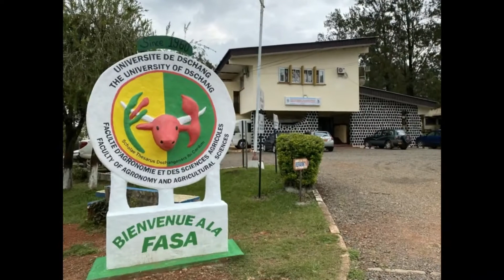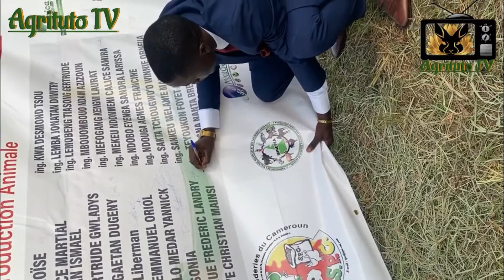Cultiver l'aloe vera sur un hectare et plus - PIF d'aloe vera - PIF de banane plantain - cosmétique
dans cette video je vous montre comment faire pour réaliser les PIF d'aloe vera et mettre sur pied une plantation de un hectare et plus d'aloe vera